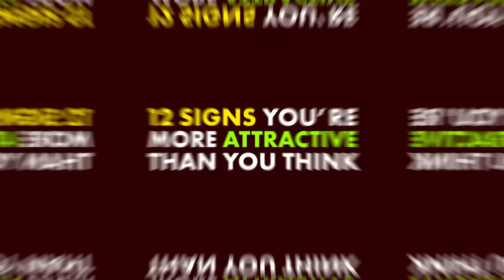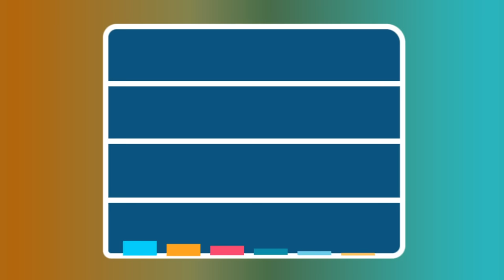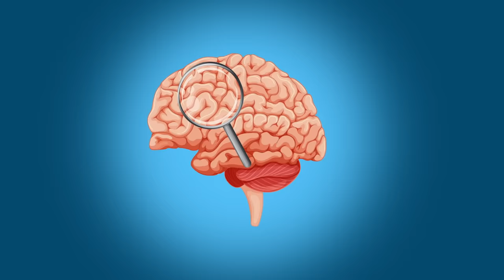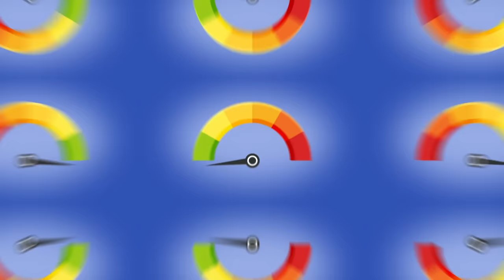12 Signs You’re More Attractive Than You Think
Today, we explore the signs that you are more attractive than you think. If you are a highly attractive person, these subtle signals may appear, almost out of nowhere.